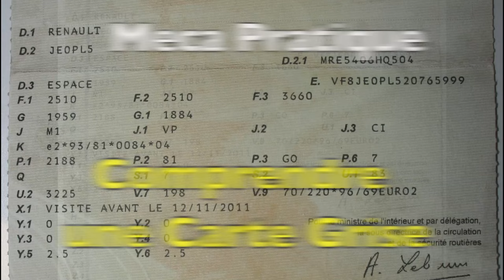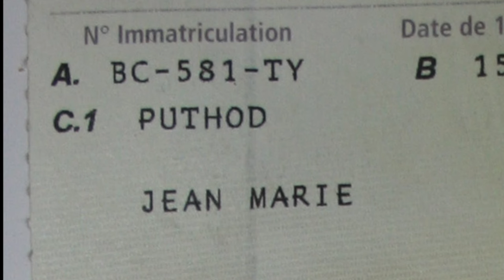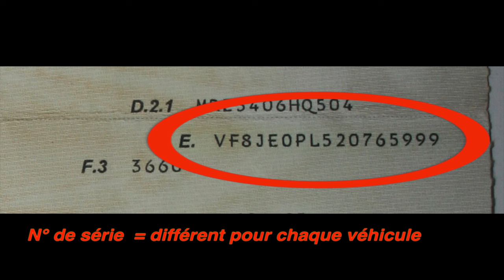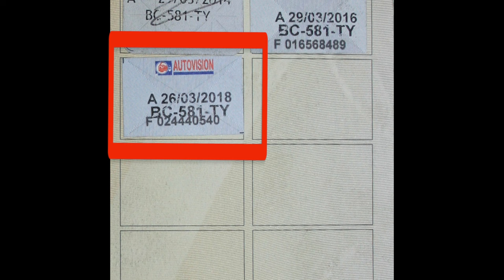la carte grise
Tuto comprendre une carte grise